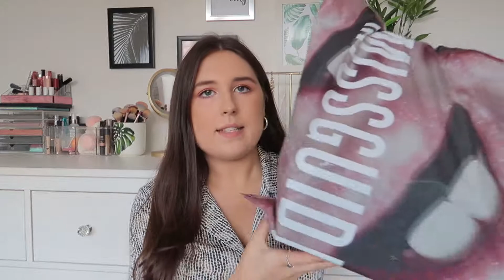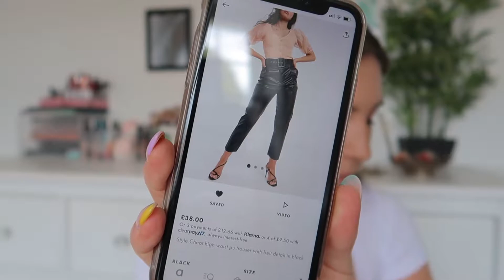BOYFRIEND vs BEST FRIEND OUTFIT CHALLENGE | ASOS & MISGUIDED| Chloe Ellis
Links:
boyfriends outfits: